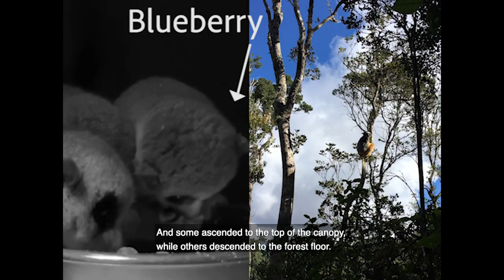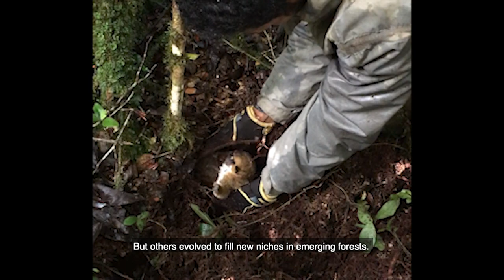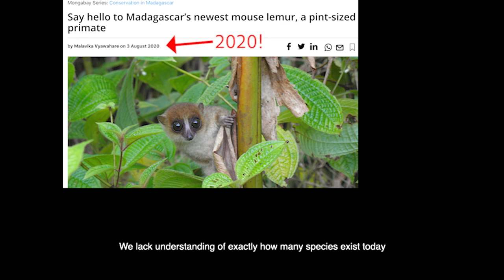The Lemurs of Madagascar: a case study in evolution and conservation.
Dr. Lydia Greene and Dr. Marina Blanco of the Duke Lemur Center introduce you to the lemurs of Madagascar. Lemurs have been evolving in the remote environment of Madagascar for millions of years. Learn about their history as a stepping off point for further study.